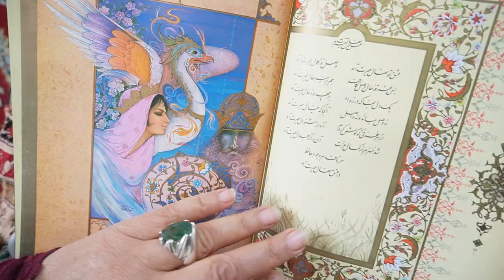village life in Iran | Happy New Year | Cooking Dessert for Nowruz 1402 celebration in village life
Hi 🖐😊 in my village life in Iran I Cooking Dessert for Nowruz 1402 celebration in village life .
And set Haft Sin table on the day of the festival.  hope you enjoy this video❤🌺 .

🔔 Make sure you turn on the alarm clock so you do not miss any of our videos!

relaxing village
country life
farm
village lifestyle
village life
campfire cooking
village vlog
iranian food